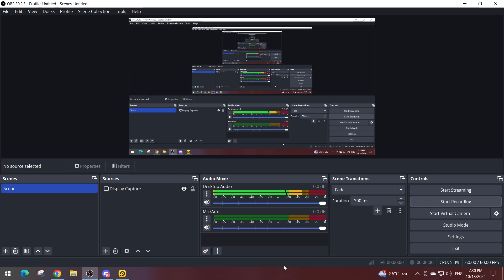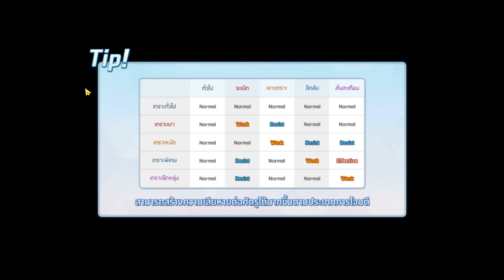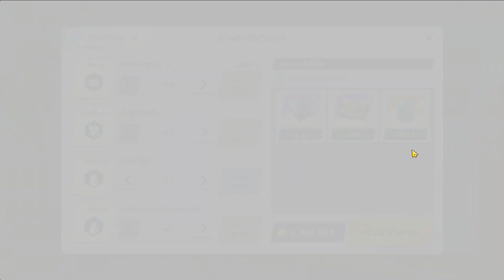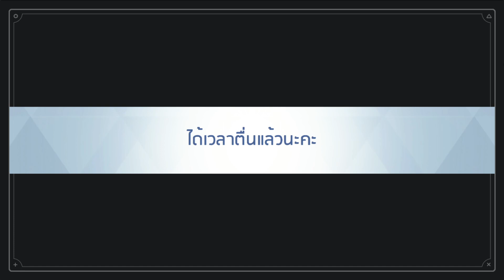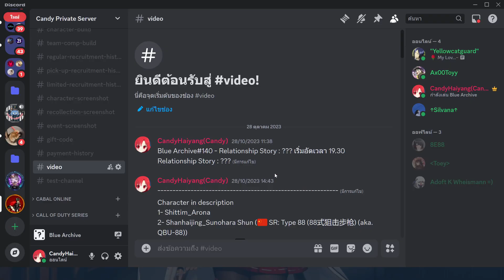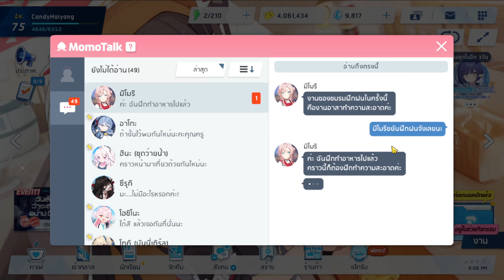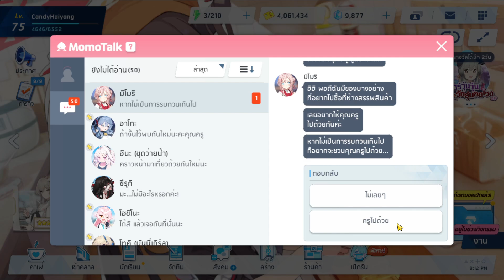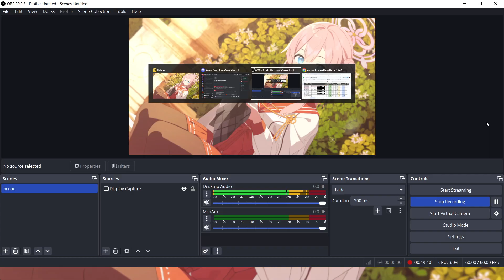Blue Archive#140 - Relationship Story : Mizuha Mimori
This is the One hundred and Fortieth video in game Blue Archive.It's a role-playing free-to-play with gacha game by South Korean developers Nexon Games (formerly NAT Games), a subsidiary of Nexon. It was released in 2021 for Android and iOS, first in Japan by Yostar and worldwide later that year by Nexon.

Today I'm stay with 'Mizuha Mimori' to use some time moment together with her.It's my good memory that i will keep it in my heart.